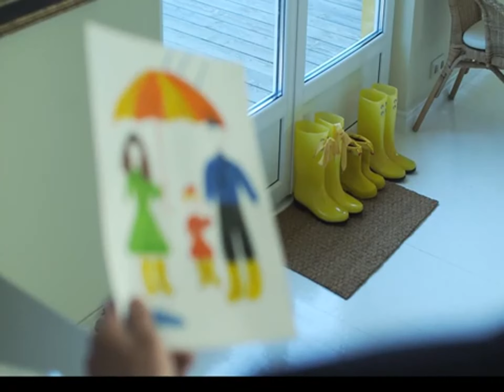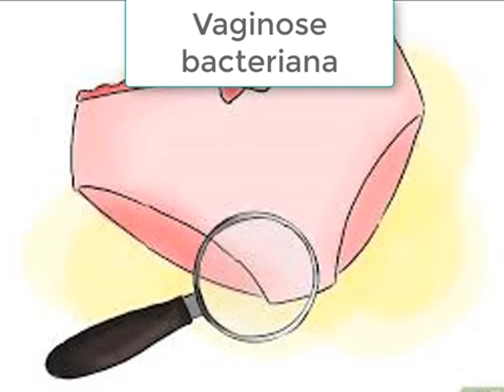5 CAUSAS DO CORRIMENTO BRANCO PASTOSO - QUERO ENGRAVIDAR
Seja muito bem vindo(a) ao meu canal, aqui vou abordar assuntos sobre gravidez que tenho certeza que vai te ajudar!

Vou dar dicas diferenciadas de como engravidar rápido, tratamentos para engravidar, e receitas fáceis que você vai conseguir fazer sem muito esforços.

Meu nome é Danielle, tenho 30 anos e sou ex tentante fiquei 2 anos tentando o meu positivo, depois de muita luta e nunca perdendo a fé, conseguir o meu tão sonhado bebê, e por isso resolvi criar este  canal para compartilhar minha experiencia com vocês.

Aqui neste canal vou abordar alguns temas.

Como engravidar rápido, sabemos que é um assunto complicado e precisamos ter foco e ser persistente porque o caminho não é fácil ou a  pressão tanto da família e amigos te perguntando quando vai ter um bebê, bem chato né?

e você já tentou de tudo, chás, pílulas, comidas. Enfim sem sucesso!

Mais fique tranquila e não desanime! Estamos juntas e vou te ajudar!

COMPARTILHE 👉